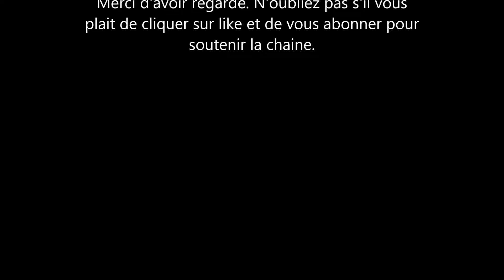Le Prince William critiqué pour message alors que Meghan et Harry sont félicités pour leurs actions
meghan markle et le prince harry ont été remerciés pour l'aide qu'ils ont apporté aux plus demunie. pendant ce temps le prince William publie un communique qui lui vaut les foudres des fans